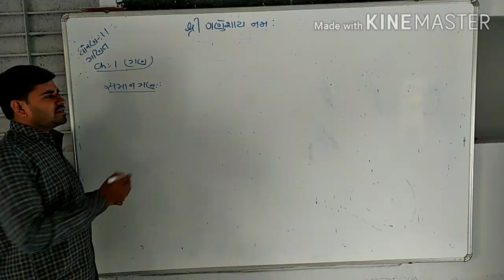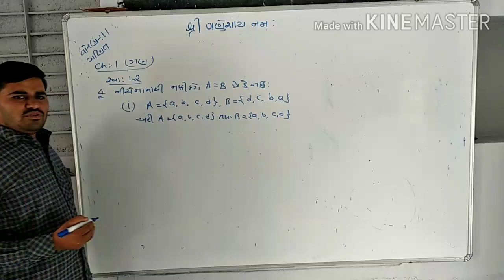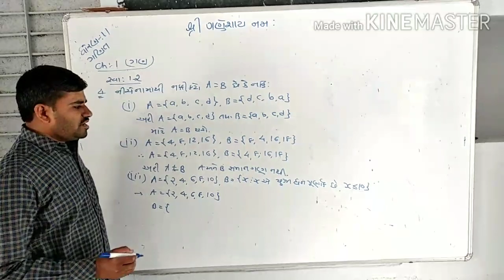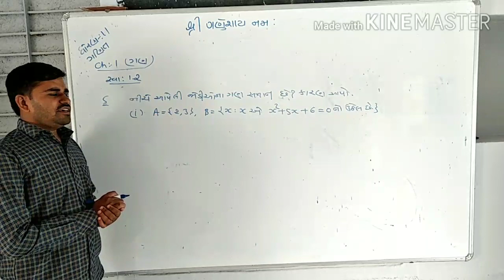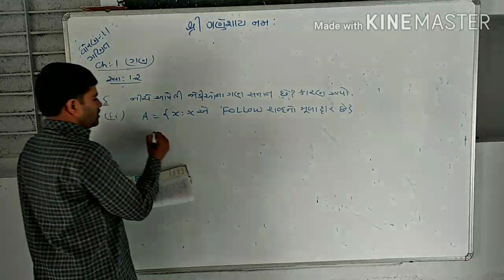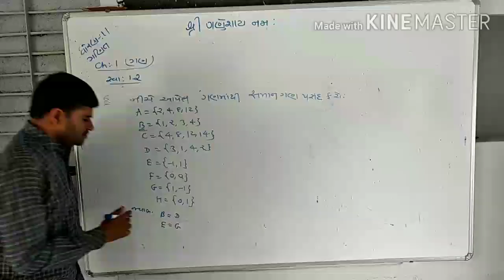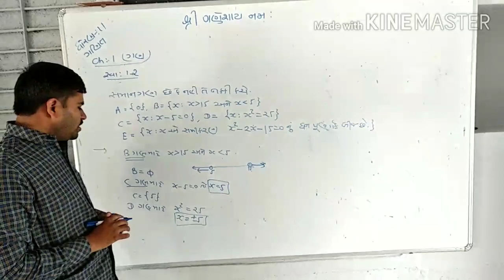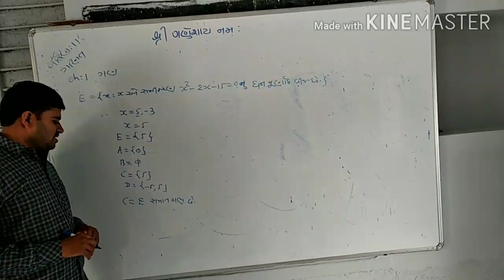Std 11 ગણિત (Ch-1 ગણ Lec-5)